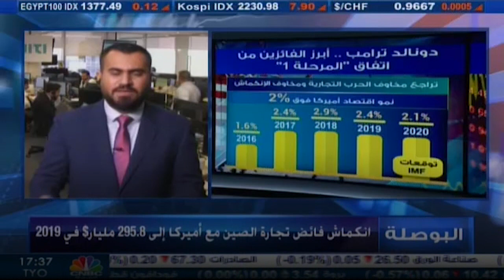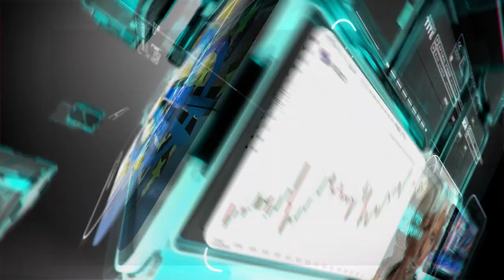التحليل اليومي للأسواق العالمية 15 يناير 2020